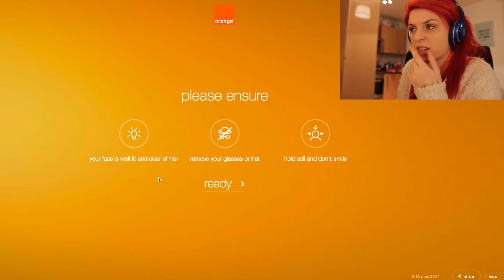Emma Plays FutureSelf!